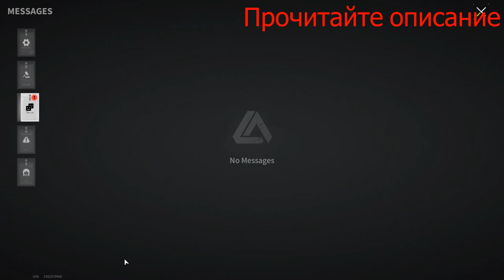Beware of RATS! Especially In Your Team! - Lost Light | Day 41 #411